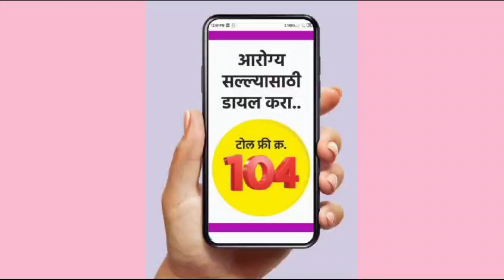आरोग्यविषयक सल्ला घ्यायचे आहे? मग डायल करा टोल फ्री क्रमांक १०४...